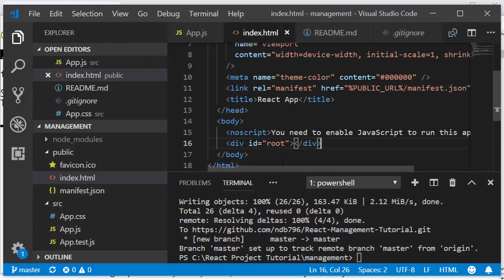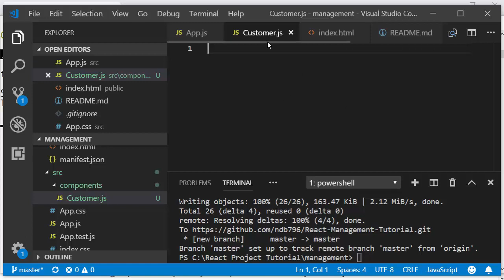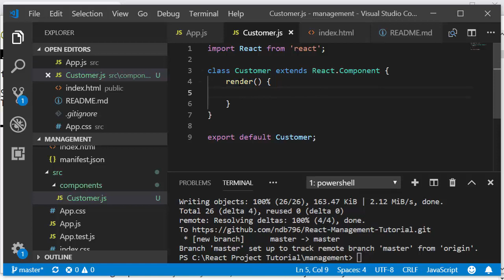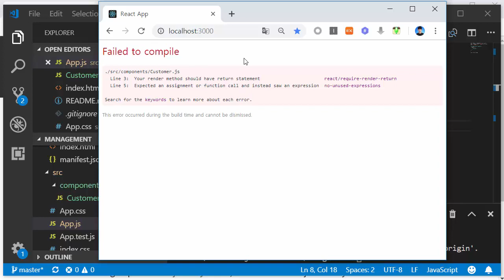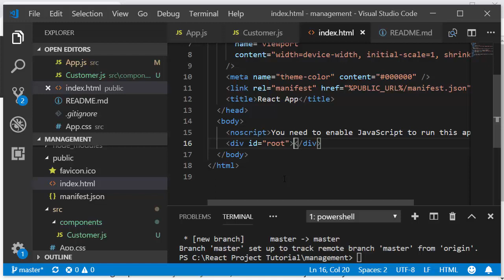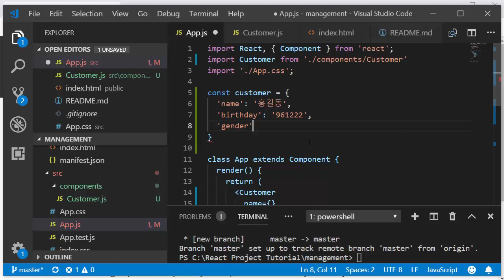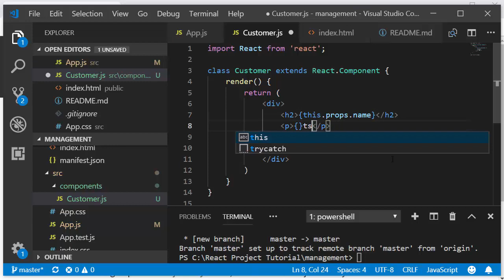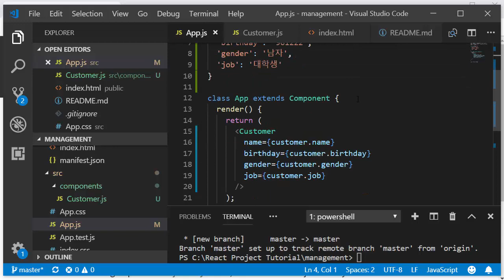4강 - 고객 컴포넌트(Component) 만들기 [React와 Node.js를 활용한 고객 관리 시스템 개발 강의]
4강 - 고객 컴포넌트(Component) 만들기 [React와 Node.js를 활용한 고객 관리 시스템 개발 강의] 동영상입니다.